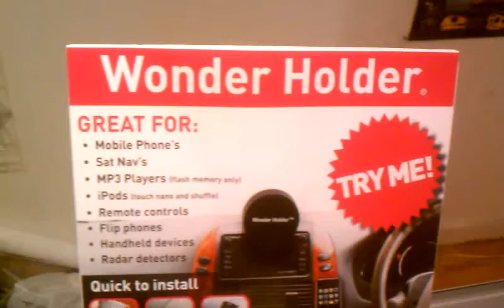Wonder Holder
The Wonder Holder is a magnet for keeping your cell phone, PDA, GPS, or other portable device secure to a car dashboard or other surface. It will not harm flash-based devices! Great for keeping your cell phone handy. Watch as we demonstrate how it works on the 'try me' placard!